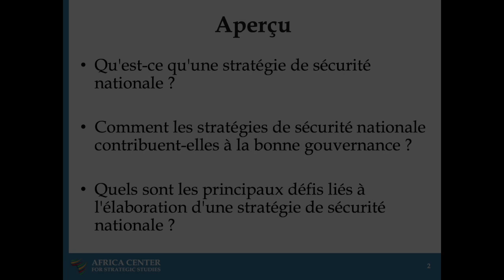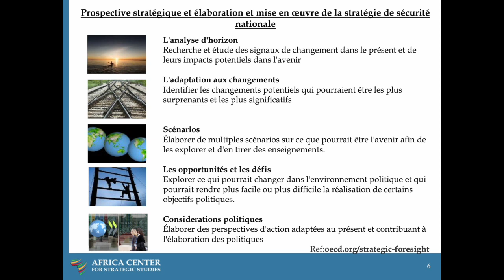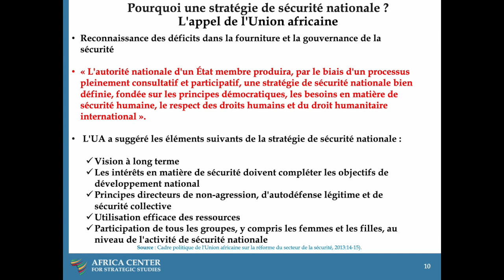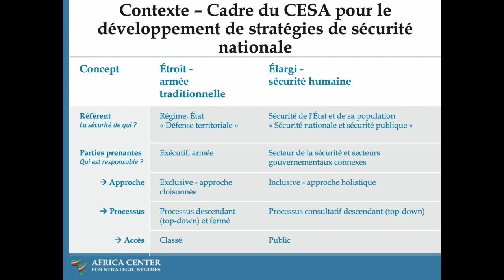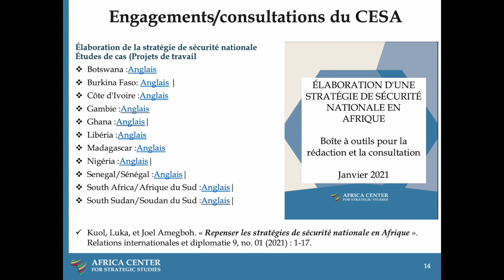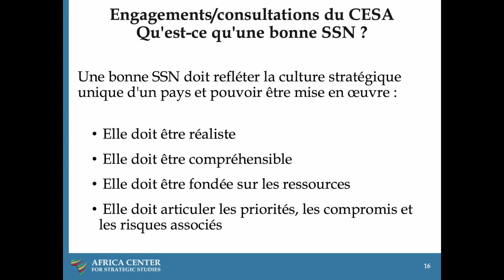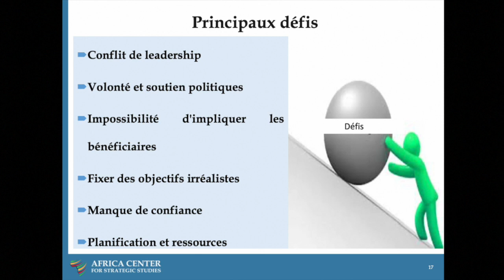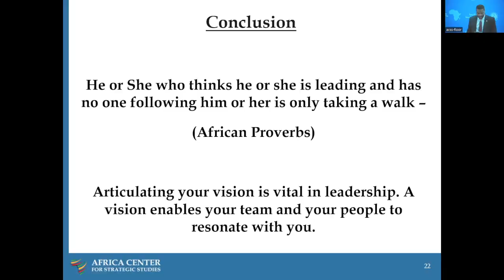Élaboration et mise en application d’une stratégie de sécurité nationale – Joel Amegboh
L'une des fonctions essentielles de tout État-nation est d'assurer sa propre sécurité ainsi que la sécurité et la sûreté de ses citoyens. Malgré les ressources démesurées allouées au secteur de la sécurité, de nombreux États africains sont de plus en plus incapables d'assurer la sécurité de tous leurs citoyens, et dans certains cas, les États eux-mêmes sont devenus des sources d'insécurité. Malgré l'augmentation des dépenses militaires et de sécurité en Afrique, l'indice Ibrahim de la gouvernance africaine montre un déclin des niveaux de sécurité nationale et de sécurité et sûreté des citoyens, ainsi qu'une diminution de la confiance des citoyens dans les institutions de sécurité. Cette insécurité croissante, l'émergence de nouvelles menaces à la sécurité et l'évolution vers une conception de la sécurité comme sécurité pour tous, par opposition à la sécurité d'un régime ou d'un État, montrent que les gouvernements africains doivent réévaluer la manière dont ils assurent la sécurité de leurs citoyens.

La plupart des pays africains ne disposent pas d'une stratégie globale de sécurité nationale. Au lieu de cela, certains pays ont classé les stratégies avec des stratégies de sécurité sectorielles non coordonnées qui sont formulées avec une participation limitée ou nulle des citoyens, et largement financées par des partenaires extérieurs sans véritable appropriation nationale. Cette absence de grande stratégie comme point de référence pour les décideurs dans le secteur de la sécurité peut empêcher une coordination efficace, l'alignement des ressources et l'exploitation des partenariats, la hiérarchisation des menaces à la sécurité et la compréhension commune de la vision de la sécurité nationale.

Un processus bien conçu et inclusif d'élaboration de la stratégie de sécurité nationale peut faciliter la création d'une stratégie solide. Un tel processus permet également aux décideurs d'élaborer des plans efficaces pour faire face aux menaces pour la sécurité nationale et d'améliorer à long terme la sécurité de l'État et de ses citoyens. Un tel processus garantit également l'appropriation nationale, l'inclusion et le consensus ; il jette les bases des partenariats internes et externes qui facilitent la mise en œuvre de la stratégie de sécurité nationale.

Cliquer ici pour télécharger notre outil de consultation et de rédaction, Développement d’une stratégie de sécurité nationale en Afrique :